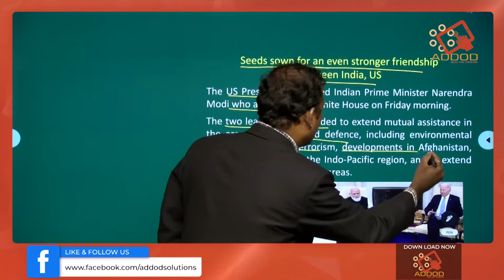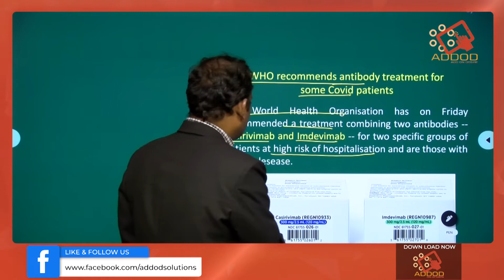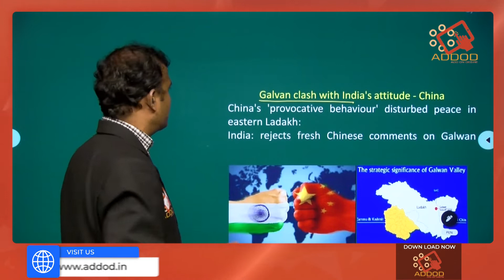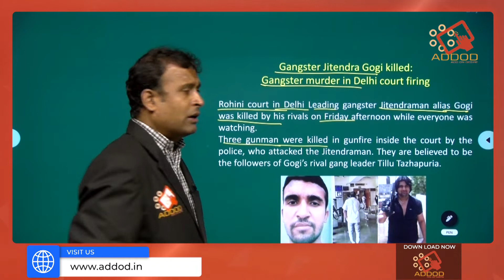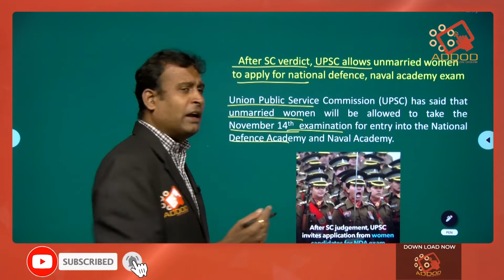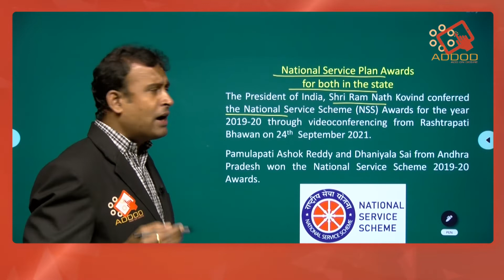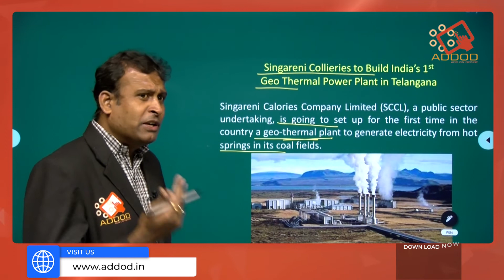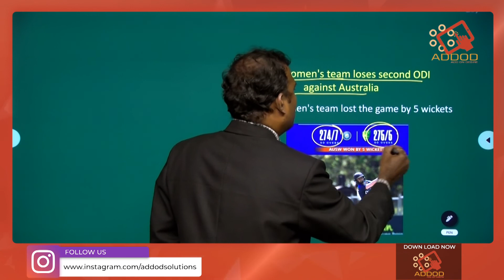Current Affairs 25 SEPTEMBER 2021 The Hindu & The Indian Express Addod solutions